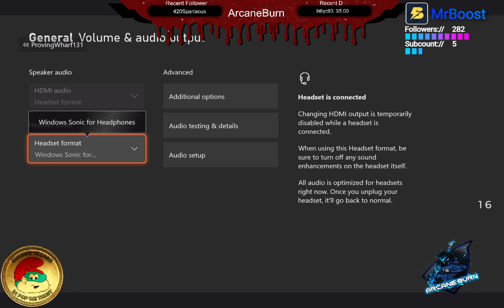ESO New Start, Come Chat, Got some voice back Let's Get started , Lets See That Love and Support...